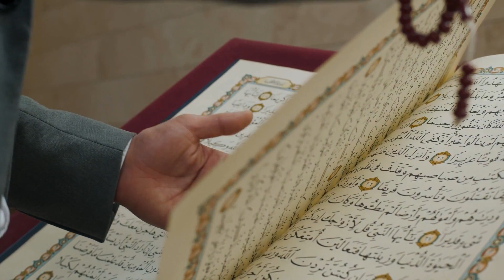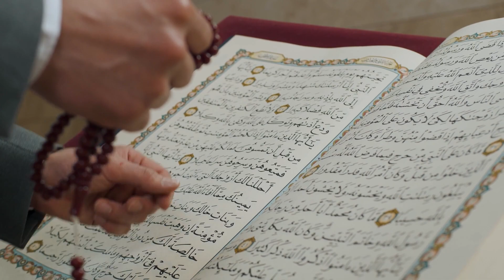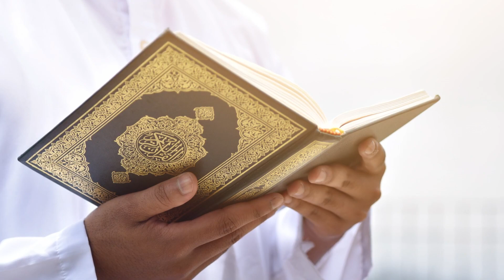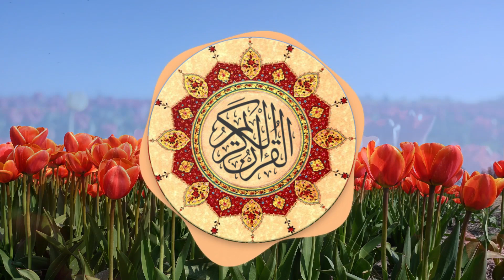Ramazan Hay - Okuyalım Kuran'ı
Sn. Ramazan Hay'ın Seslendirdiği Okuyalım Kur'an'ı Eseri.